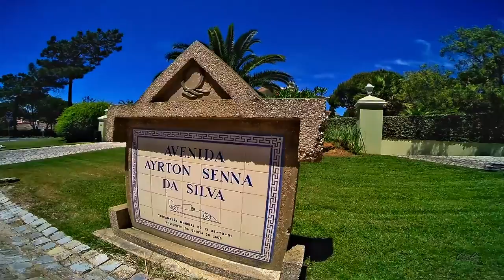ALGARVE-Trip (Portugal) 06/2016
Ein paar Impressionen aus dem wunderschönen Portugal (Algarve) ...

Ayrton Senna`s letzter Wohnsitz in Europa, nahe gelegene Kartbahn, von welcher er Unterstützer war.

Portugal ist absolut empfehlenswert, ein traumhaftes Land!

THX for Music

3. Credit the artist(s) of the track by including their social network links.